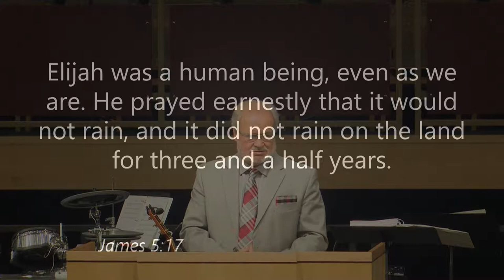08/05/2018 10:30 am, "People of Prayer", Pastor Donald Hawkins